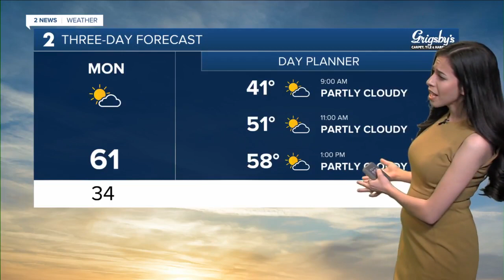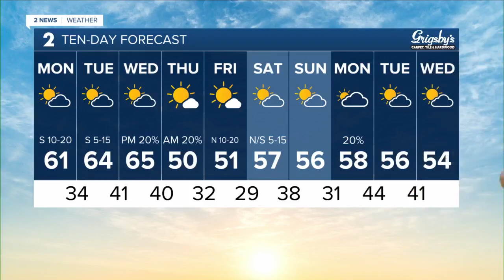Warm Start to the Week